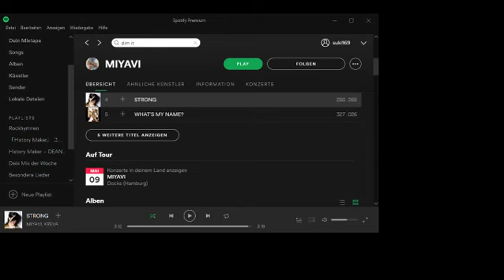Stream-Aufzeichnung 6: Die Hinterlande sind riesig! [Dragon Age Inquisition]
Handlung:
Viele Quests werden abgearbeitet und wir kommen in tiefere Gespräche mit unseren Begleitern.

Hast du Lust, auch bei einem Stream dabei zu sein? Dann schau auf meinem Twitch-Kanal rein.